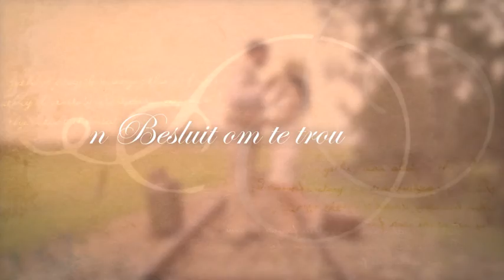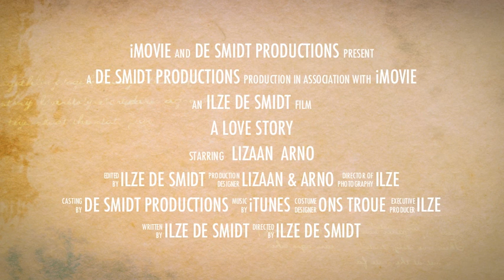Arno & Lizaan Pre - wedding video